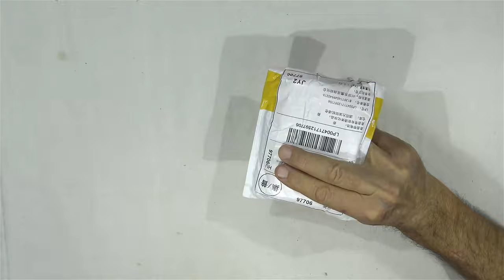UNBOXING JST 2.54MM KIT 300PCS BOX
300Pcs/Box Pitch 2.54mm JST SYP 2 Pin Female Male Red Plug Housing Crimp Terminal Connector JST Adapter Kit for RC Lipo Battery

Name: JST SYP 2Pin Male Plug & Female Socket Housing Crimp Terminal Connector Kit
Material: PVC, Metal
Color: Red, Silver
Pins: 2Pin
Pitch: 2.54mm
Box Size: About 128 x 66 x 22mm
Used for LED Home Appliances Small Electronic Project DIY RC Lipo Battery, etc.

Package includes:
Male Plug Housing x 50Pcs
Female Socket Housing x 50Pcs
Male Crimp Terminal x 100Pcs
Female Crimp Terminal x 100Pcs
Total: 300Pcs/Box

I LOVE Youtube channels : power vision, mrgear, lhack tv, 5-Minute Crafts, 5x One, ADDYOLOGY, AlumiTube, American Hacker, American Tech, Amr MCI, Aredrine, Artkala, Be Creative, Beyond the press, BOKIN DIY, BrainfooTV, Brainiac75, brusspup, carsandwater, CELIMA, Chris Notap, Coverrise, Craftingeek, CRAZY BD, Crazy Experimenter, Crazyartline, crazyPT, CrazyRussianHacker, Creative Channel, Creative Ideas KM, DaveHax, DDelectroTech.com, Delta Hack, Dr Nozman, Dr.Hacker, DrBolt, DrScrew, Experimentboy, Genesis TV, grain, Hack Room, HaerteTest, HawkGuruHacker, HaTri, Hihacks, Household Hacker, How to Raju, Imaginative Guy, JLaservideo, JoshBuilds, Just5mins, Kinder miX, Life Hacks & Experiments, LXG Design, Magnetic Games, Mini Gear, MORENA